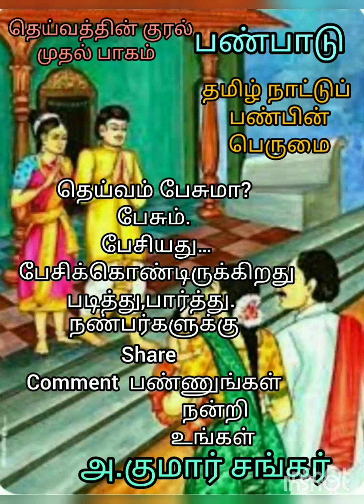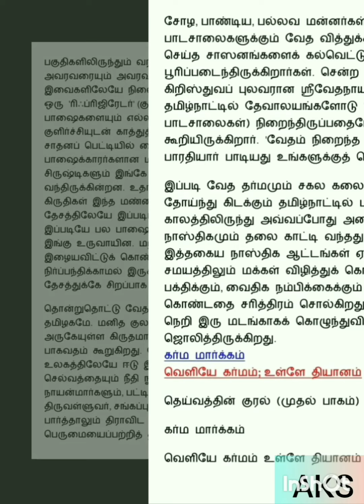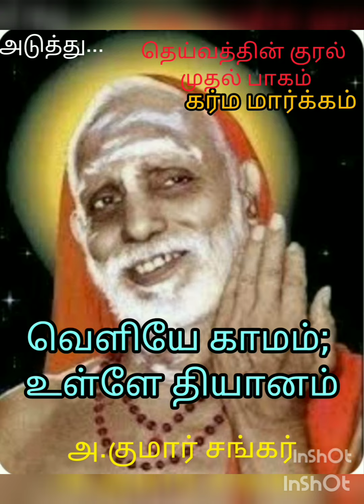தெய்வத்தின் குரல் முதல் பாகம் பண்பாடு@ தமிழ் நாட்டுப் பண்பின் பெருமை அ.குமார் சங்கர்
தெய்வம் பேசுமா? பேசும். பேசியது…பேசிக்கொண்டிருக்கிறது – இன்னும் பலருக்கு சூக்ஷ்ம வடிவில். காஞ்சி மஹாஸ்வாமிகள் என்னும் அந்த ஒரு நடமாடும் தெய்வம் நமக்காகவே வாழ்ந்து நம் துயர் களைவதற்காகவே வாழ்ந்தது. இவர் நமக்கு ஆச்சார்யராக வந்தது அவரது கருணையே தவிர நாமோ நம் முன்னோர்களோ செய்த புண்ணியம் அல்ல. சிவனை நாம் பார்த்தது இல்லை; அம்பாளை பார்த்தது இல்லை; நாராயணனைப் பார்த்தது இல்லை – தேவை இல்லை; நாம் நம் குருவைப்  பார்த்து விட்டோம்.
ஆச்சார்ய சுவாமிகளின் அன்பு மொழிகளில் அருள் கனிகிறது. புராணங்களையோ – இதிகாசங்களையோ – வேதங்களையோ – தர்ம சாஸ்திரங்களையோ அனைவராலும் முழுதும் படிக்க முடியாது. பெரியவர்கள் அவற்றை எல்லாம் முழுதும் படித்து நமக்கு சாறு பிழிந்து தருவது போல் இந்நூலில் தந்துள்ளார்கள். அத்தனையும் அருட்கனிச்சாறுகள்.

இந்து மதத்தின் பெருமையையும், நமது பண்பாட்டின் அருமையையும், கடவுளின் வடிவங்களையும், வேத சாரங்களையும், வாழ்வியலின் இலக்கணங்களையும், சகல துறைச் சாஸ்திரங்களையும், தத்துவ உண்மைகளையும், பாமரரும் புரிந்துகொள்ளும் வண்ணம் இந்நூலில் அவர்கள் குரல் உரை வடிவில்  படிக்கலாம்.

மொத்தத்தில் இது ஒரு அருட்பெரும் அறிவுக் களஞ்சியம்; ஞானக் களஞ்சியம்.

மகா பெரியவாளின் பாதார விந்தத்தில் நமஸ்கரித்து இந்த தெய்வத்தின் குரலைப் படிப்போம்; அடுத்த சந்ததியினர்க்குப் படித்துக் காட்டுவோம்.

ஜெய ஜெய சங்கர ஹர ஹர சங்கர

தெய்வத்தின் குரல்
முதல் பாகம்
  பண்பாடு@
  தமிழ் நாட்டுப் பண்பின் பெருமை
    அடுத்து
கர்ம மார்க்கம்@
வெளியே கர்மம்
உள்ளே தியானம்
   உங்கள்
   அ.குமார் சங்கர்